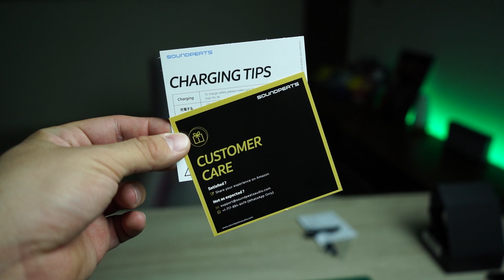SoundPEATS Truengine SE (Lo mejor de lo mejor?)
SoundPEATS Truengine SE

1 CAMARA PRINCIPAL
2 LENTE PARA LA CAMARA
3 LENTE PARA TOMAS EXTRAS
4 MICROFONO
5 LUCES
6 TRIPIE
7 TRIPIE PORTATIL
8 SONY ACTION CAM